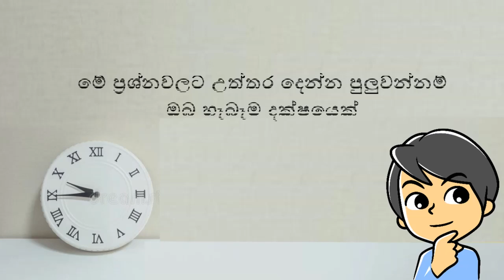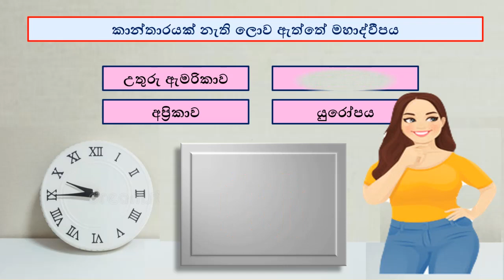වැඩ්ඩෝ තමයි මේවා දන්නේ - Sinhala Brainy Quiz - Epsode 31